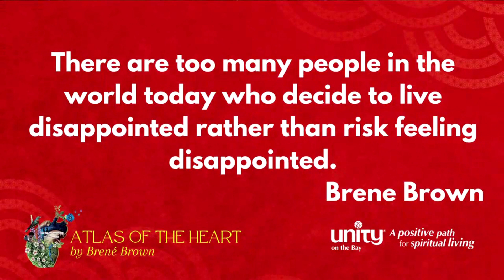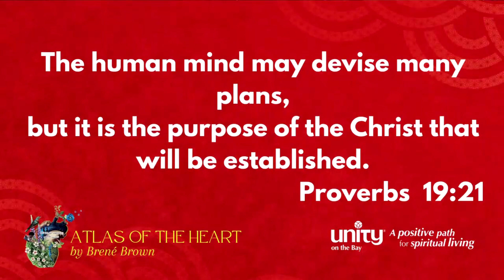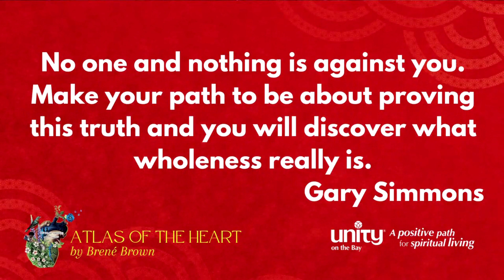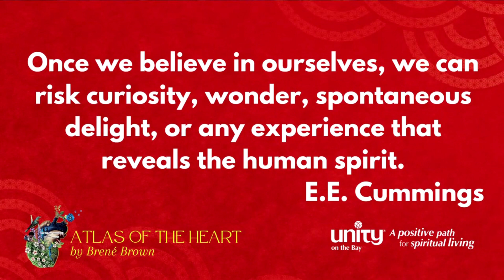Examining the Unexpected Wonder | Sunday Celebration Short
Life is full of surprises. Things change, shift and change some more. At times, it can feel overwhelming. Yet, when we lean on what is always constant, God and our own Divine Nature, we can begin to experience the surprises and unexpected twists of life with wonder and awe. As we grow our capacity for curiosity, we become pleasantly surprised with the surprises just around the bend. With ease and grace, we experience God in all.

Join us for this Sunday Celebration, October 1st, at 9:30am and 11:15 am in-person or live on Facebook or YouTube. Our community celebrates with live music, meditation, and an inspirational, relevant message that empowers abundant and meaningful living. This experience will leave you buzzing with energy and uplifted with inspiration.

Senior Minister, Rev. Juan del Hierro
Associate Minister, Rev. Pam Gutierrez

We have a gift for you. Want to help us continue our mission & vision?

About Unity on the Bay:
We are a diverse spiritual home that embraces and radiates unconditional love, acceptance, energy and healing.  At Unity, we believe that there is one power: God, the good, omnipotent, and that the awareness and connection with this power opens the manifest world to its highest and best good in every individual and the universe as a whole.  As this awareness becomes an intricate part of our lives, we begin to transform ourselves, our community and our world.

This transformation begins with an open and expanded consciousness within the individual and thereby transforming the world around us.  We see good in every person and know that there is nowhere that the presence of God is not.  We embrace that God is not “out there” or “up there,” but alive right here, within each and every person, and by connecting with this power, we can anchor heaven on earth.